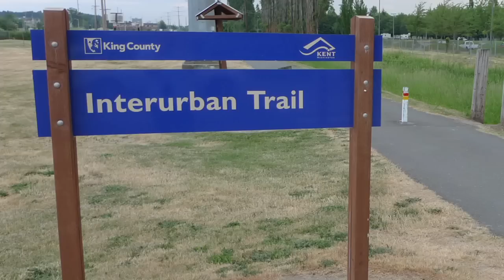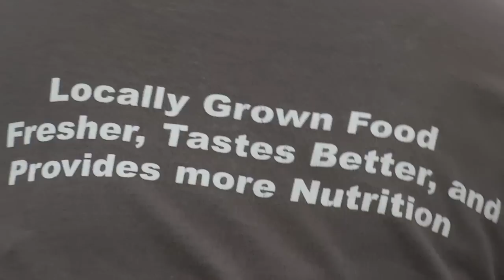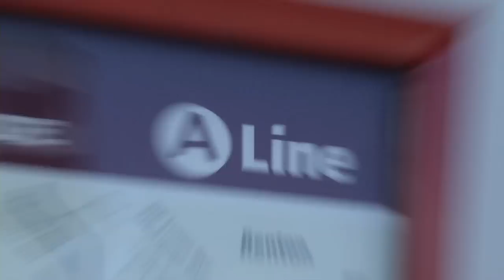King County Communities - District 5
Join King County Councilmember Julia Patterson for a tour of District 5.